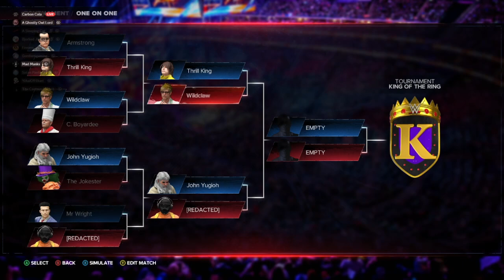WWWW2K24 World-Wide Wild Wrestling 7/18/24 mens tournament 4